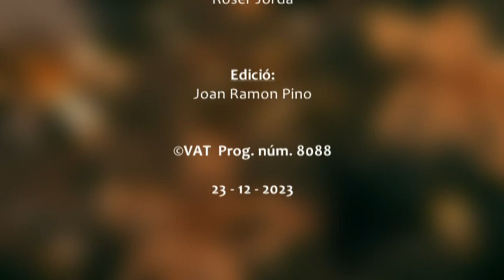Programació especial NADAL: Celebració de Santa Llúcia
13/12/2023.- El col·lectiu de dones va celebrar la Festivitat en honor a Santa Llúcia. Una trobada al voltant d'un berenar i que va acabar amb un bingo ben entretingut.